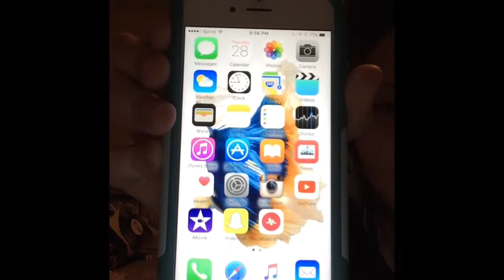WHATS ON MY IPHONE?!??!